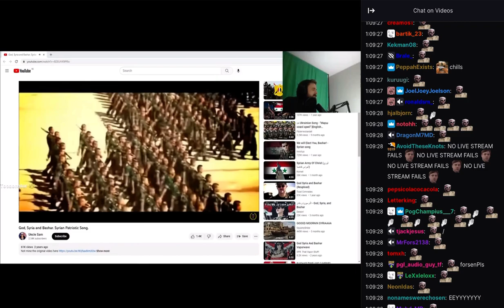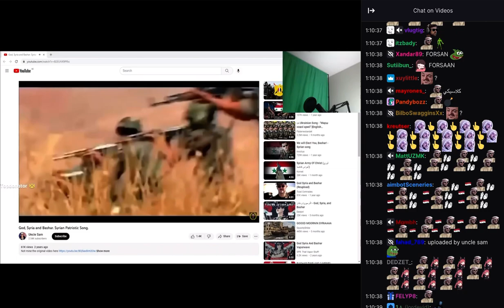Forsen reacts to God, Syria and Bashar. Syrian Patriotic Song.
Stream Date : 11, January , 2023